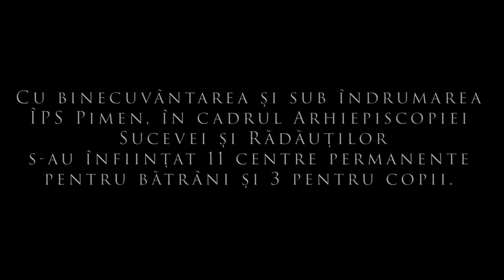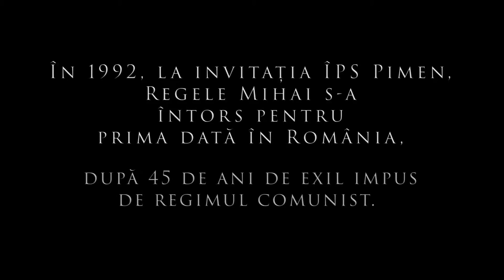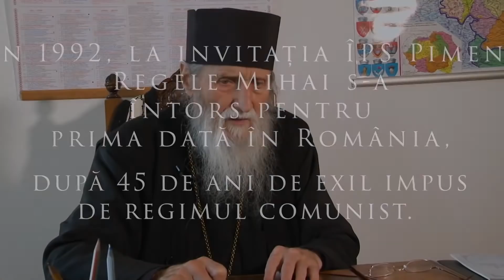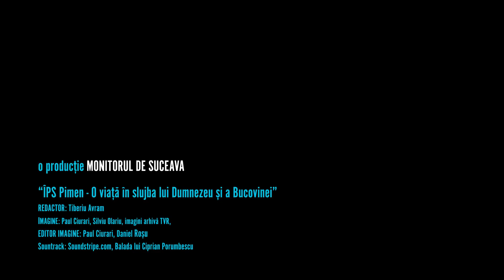ÎPS Pimen – o viaţă în slujba lui Dumnezeu şi a Bucovinei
Sursa: Monitorul de Suceava / monitorulsv.ro